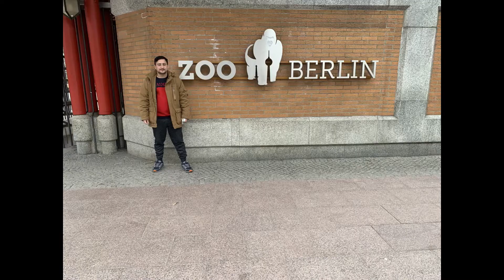Berlin Zoo Slide